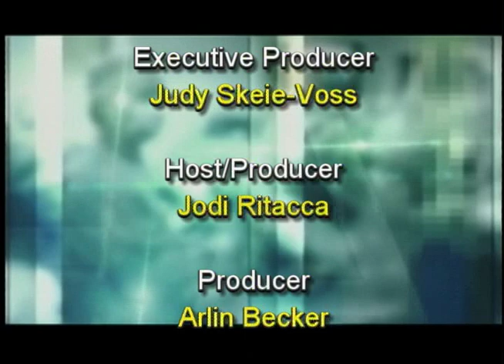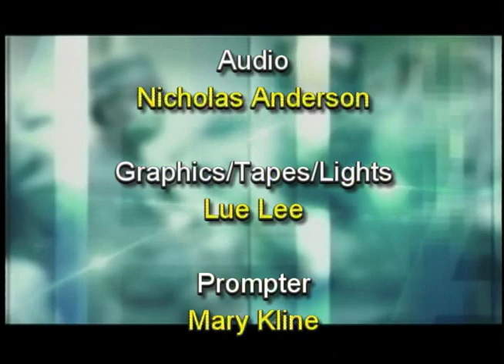Inside Health Care February 2013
This month on IHC, we learn that the Hmong community now has a growing risk of heart disease. Hear what Dr. Foung Lo has to say on what brought on this increase. Also, HealthEast is putting put a new program that presents a unique approach to wellness, especially in regards to heart disease.